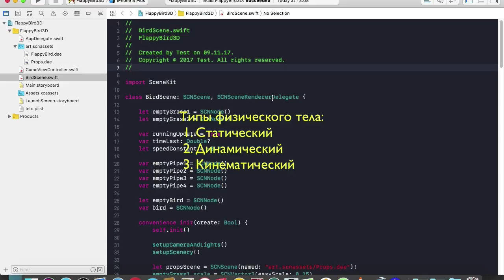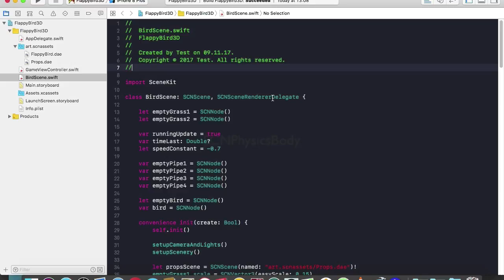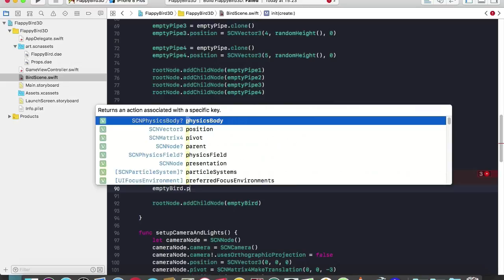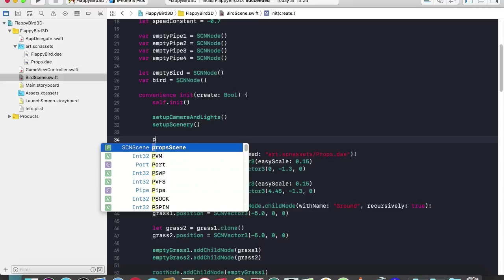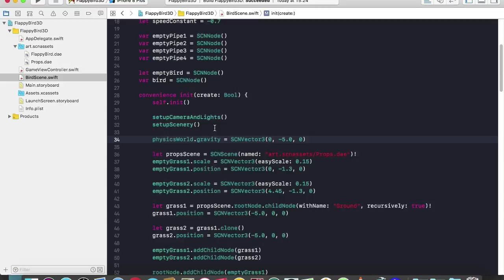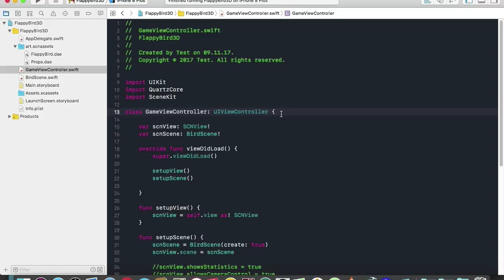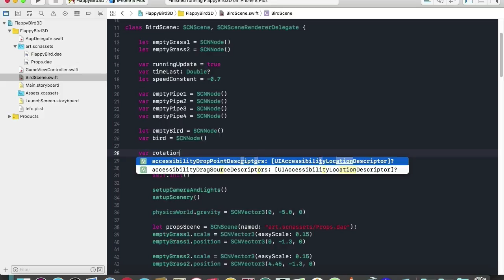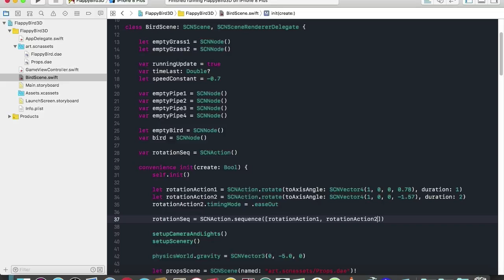SceneKit - Swift 4 - Flappy Bird 3D. Физическое тело и его типы, формы. Часть 7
Курсы:
1. Django 1.11- Быстрый старт (2017)
2. Python 3 - программирование для начинающих (2017)
3. Swift 3 и SpriteKit: Создаем клон игры Bottle Flip (UPDATE)
4. Augmented Reality: Создаем приложение дополненной реальности